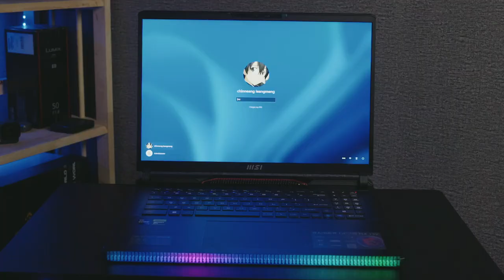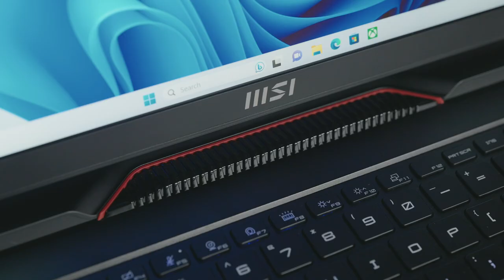Laptop ដែលអាចជំនួសការងារ Desktop បាន | MSI GE78HX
Raider GE78HX 13VH-023KH  i9-13950HX / DDR5 32GB x2 / NVMe PCIe Gen 4 4TB / 17 QHD+ 16:10, 240Hz / RTX 4080 12GB / W11 / KB Per Key RGB / Mouse M99 Pro, & Backpack / 2 Years     $3,299